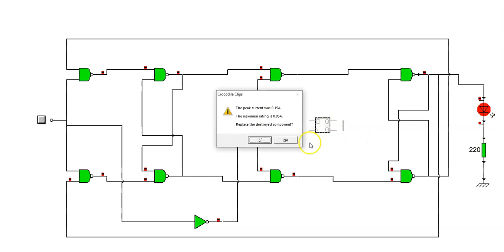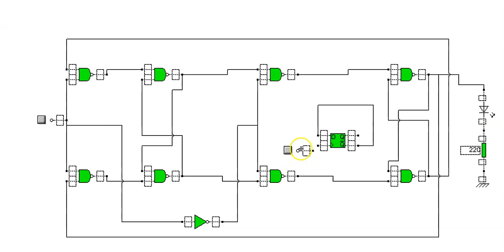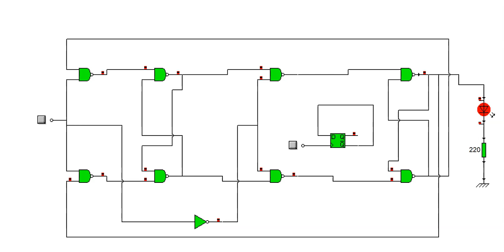flip flop tipo t ¿como funciona?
en este video vemos el funcionamiento del flip flop tipo t